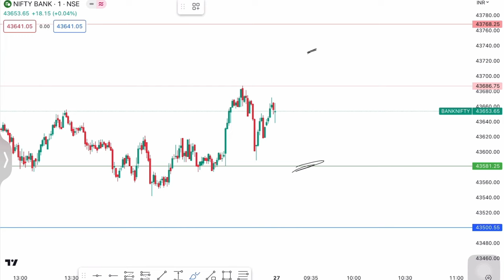Bank Nifty Analysis : My Plan & Trade Levels For 27-June -2023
My trading plan in Banknifty for tomorrow